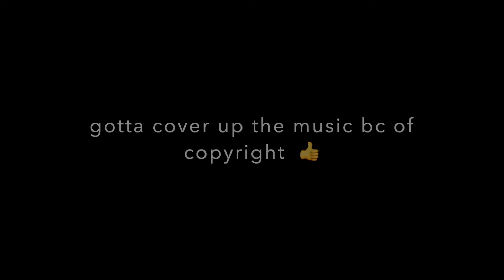MILAH'S SPECIAL BIRTHDAY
~ kingtravisJ1
~ milahwithatophat

~kingtravis561

~KingTravisJ1

~kingtravisj